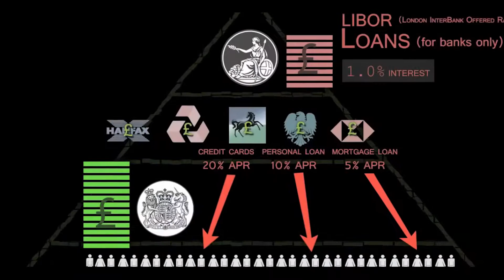Chew - TELL ' EM ( The Matthe-Mattical Problem )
This World's Infected
If You Find Some Of This Hard To Stomach
Then That's Why It Must Be STOPPED

Massive Credits To Doc Black Da Who For This Gripping Visual
& To Everyone In The MEAN BUSINESS RECORDS Family For Partaking  & Making This Happen

PEACE